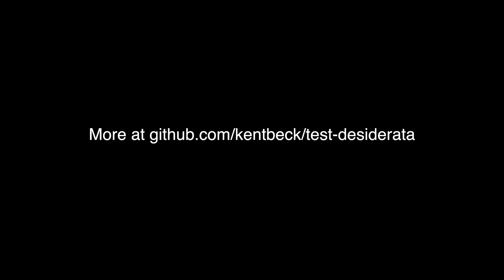Test Desiderata 7/12: Tests Should Be Automated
You can get feedback immediately by running the code you just changed and looking at the results. However, the confidence you gain evaporates the moment you change anything else (or it should). Automating tests gives you confidence any time you need it at the touch of a button.

The cost of automating tests is the software design effort necessary to have a clear interface against which to test.

Episodes in this series are released every Thursday at 9am PT. Unless we forget.